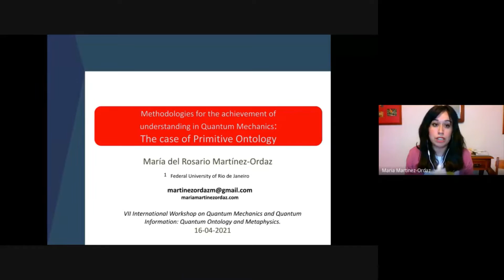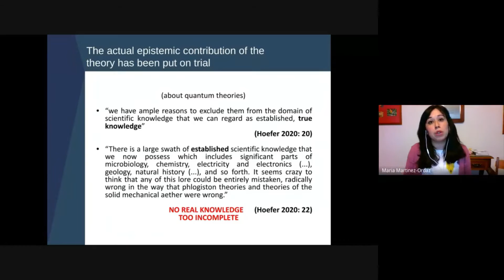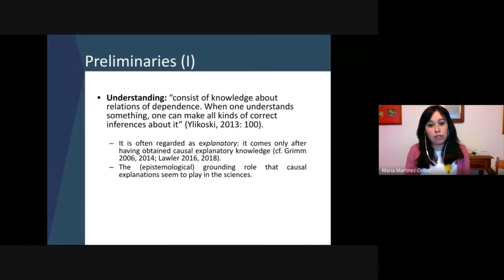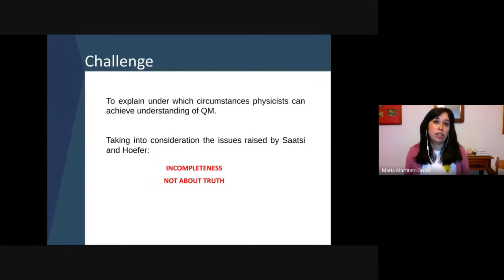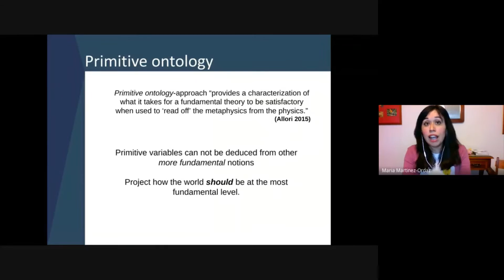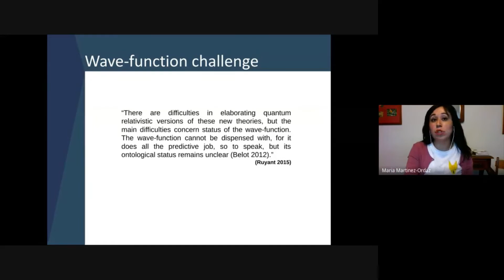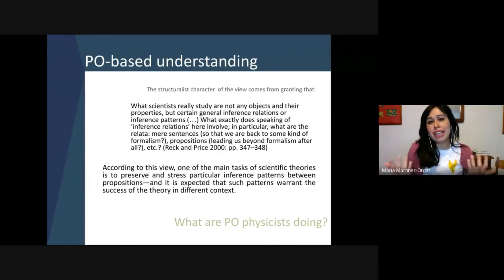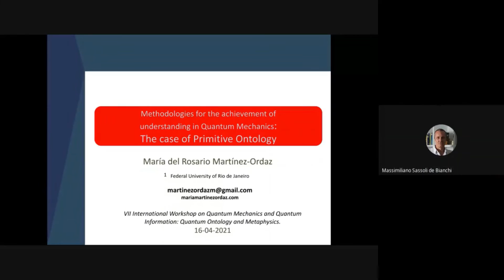María Martínez-Ordaz - Methodologies for the achievement ofunderstanding in quantum mechanics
Full title:  Methodologies for the achievement ofunderstanding in quantum mechanics: the case ofprimitive ontology

VII International Workshop on Quantum Mechanics and Quantum Information: Quantum Ontology and Metaphysics